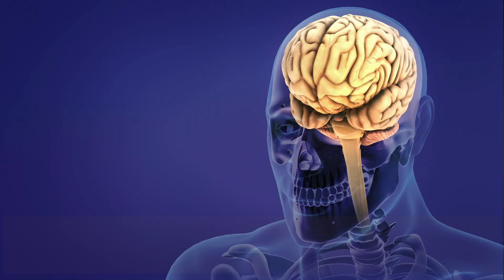The Science of Virality: Why do People Share Certain Types of Social Media Posts? | SciTech Vault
Why do some videos go viral on YouTube, while others remain buried for years? Researchers across the globe are currently studying the neuroscience of engagement. Meanwhile, a team of researchers [1] from the Annenberg School for Communication at the University of Pennsylvania has made an epic social media discovery. According to the research team, people share social media posts for two specific reasons. The researchers identified these reasons by recruiting a group of 53 volunteers. These volunteers were monitored using functional magnetic resonance (fMRI) imaging. The findings revealed something interesting. People strive to present themselves in a positive manner. Sharing high-quality posts that carry sufficient relevance helps them attain this social goal. In this study, for instance, viral posts pertaining to healthy living got shared only if they had “self-relevance” and “social relevance.”

for epic research updates from around the world!

SciTech Vault also drafts scientific communications for busy researchers (Ph.D. students, Postdocs, PIs, and staff scientists). Do you wish to showcase your research to your target audience?

Benefits of science communication and research promotion:

1. Legitimately increase your citation count
2. Boost your altmetric score
4. Simplify your research findings for the lay audience
5. Showcase your research work to policy makers
6. Combat misinformation by sharing authentic research findings
7.  Facilitate the process of establishing meaningful research collaborations
8. Increase your journal's/website's/blog's global reach
9. Capture new markets for your commercial STEM products
10. Increase the odds of future funding